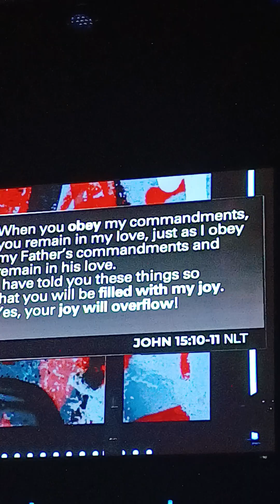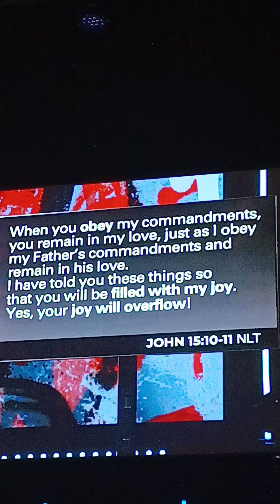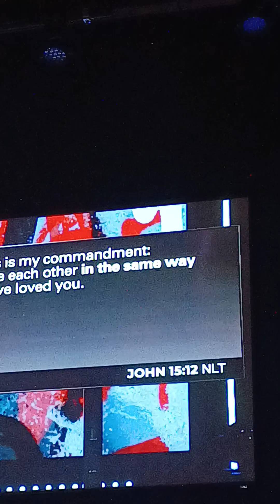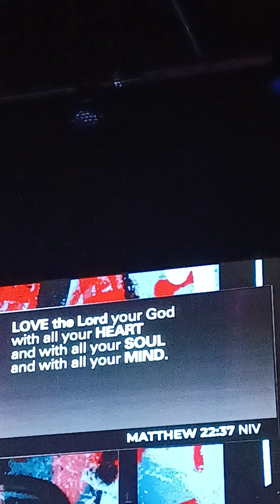MESSAGE: WE SHOULD NOT LOVE PEOPLE BECAUSE OF THEIR VALUE IN OUR LIFE, BUT BECAUSE GOD LOVES US.